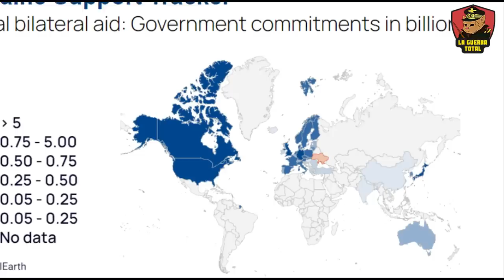Leopards en Peligro: El Polémico Viaje de los Tanques a Ucrania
La entrega de tanques Leopard a Ucrania por parte de Alemania se ha convertido en un enigma geopolítico. A medida que países occidentales enfrentan dificultades para cumplir con los suministros prometidos, la exclusión de estos tanques de la lista de ayuda de la OTAN genera tensiones. Alemania intenta negociar con países poseedores de Leopard para reemplazar sus equipos a cambio de enviarlos a Ucrania, pero se encuentra con desafíos en las garantías y capacidades de producción. La situación revela la complejidad de la asistencia militar en medio de limitaciones industriales y políticas.